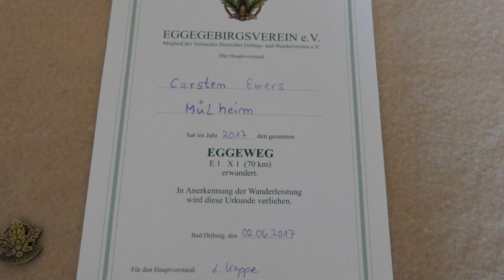Der Eggeweg (Teil 2)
In der Woche vor Pfingsten machte ich mich auf, den Eggeweg zu gehen.

Meine Hauptkamera
Meine Zweitkamera
Mein Stativ
Meine Schnittsoftware
Rode Videomicro
Schuhe Lowa
Schuhe Haix